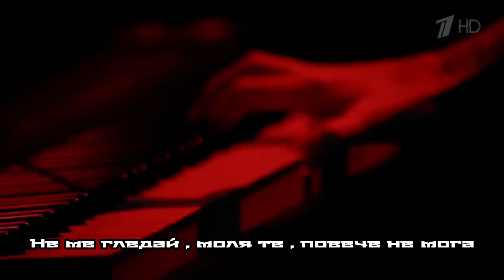Елена Ваенга - Королева (Бг превод)